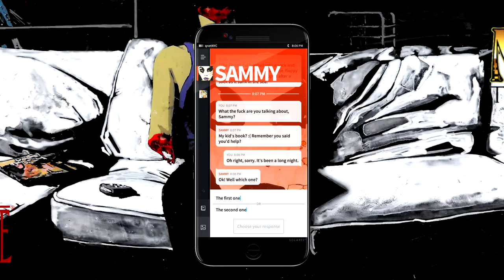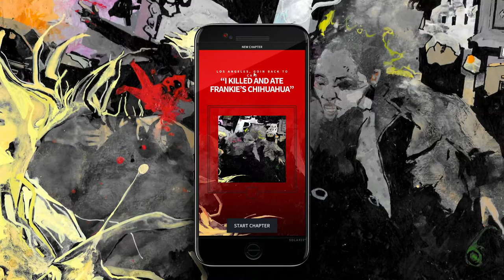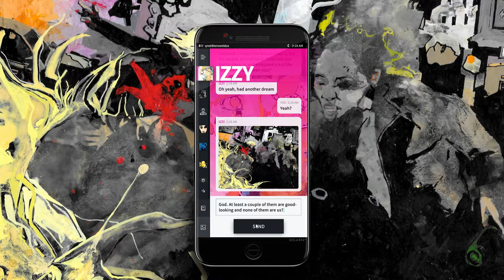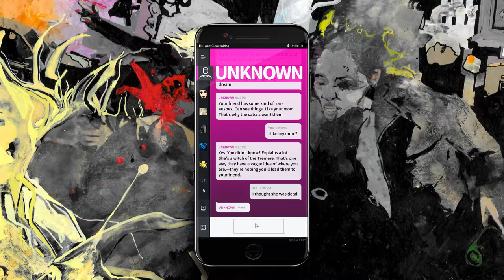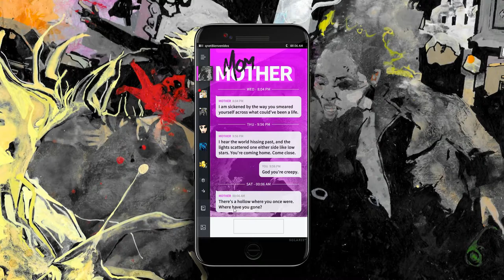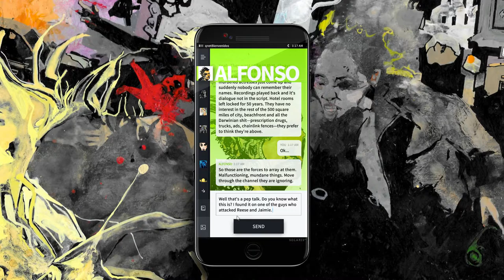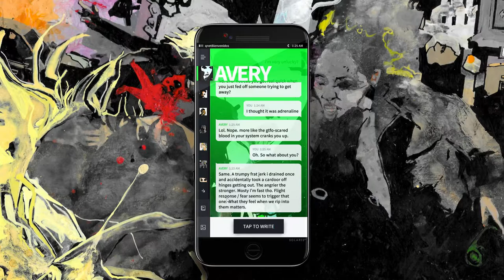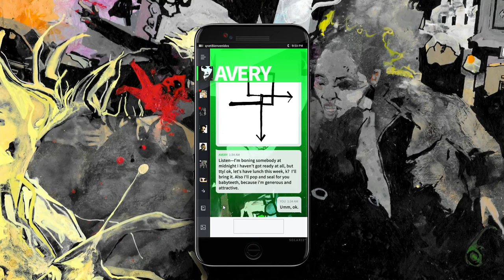World of Darkness Preludes Vampire & Mage Ep. 5 "Chick with a d!ck Jerkin and Vampirin!" PC gameplay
NEW DISCORD!! Come hang out and chat :)

The classic roleplaying games Vampire: The Masquerade and Mage: The Ascension enter the digital present with a dual-pack of interactive fiction by a few of today’s most interesting fantasy writers.

Vampire: The Masquerade: We Eat Blood And All Our Friends Are Dead is a chilling story written and illustrated by award- winning authors Zak Smith and Sarah Horrocks.

Told entirely from a mobile messaging perspective, We Eat Blood is a sharp, mature and often terrifying story about your first nights as unwilling predator and prey. Hunted by unknown enemies and driven by an alien hunger, will you sever your ties with the mortal world or try to cling to your former life? Will you join ancient conspiracies, or turn the tables on forces older than the written word? Terrible power lies within your grasp, but there is always a price to pay.

— The temptation is real.

Set in modern-day Sweden, Mage: The Ascension: Refuge by critically-acclaimed author Karin Tidbeck, lets you experience today's social and political upheavals while awakening to the power of True Magick - the ability to shape reality itself through your force of belief. Many will try to recruit you into a secret war where human consensus itself is the battlefield. Your actions and choices will have profound consequences on the world and people around you... assuming madness and paradox doesn't claim you first.

— Safety or sacrifice - the choice is yours.

Follow me everywhere!